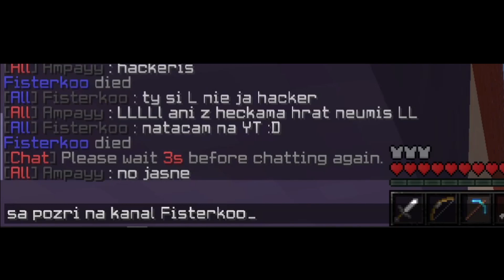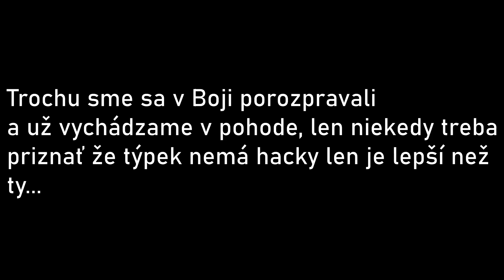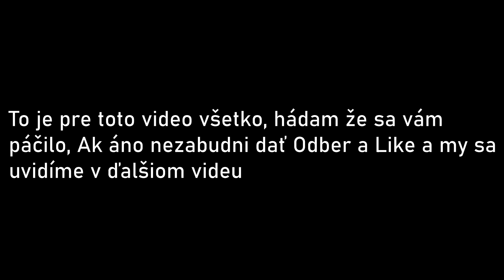Týpek si myslí že HACKUJEM ale keď zistí že som YouTuber a že NATÁČAM tak...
❗Toto video nemá v úmysly zosmiešniť danú osobu. Ako som na konci videa napísal, niekedy si musíte priznať že daný týpek nemá hacky, len je lepší než vy...❗

📱-IP Adresa Servera: mc.qplay.cz

❓-Q&A

Q=Cez čo striháš?

Q=Cez čo natáčaš obrazovku?
A=Open Broadcaster Software - (OBS Studio)